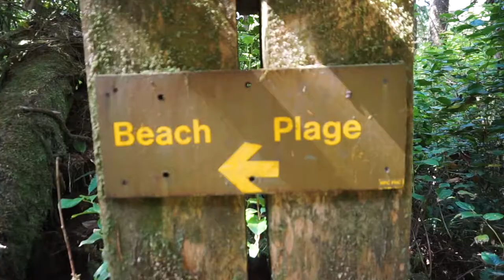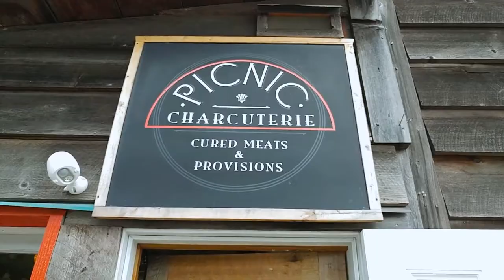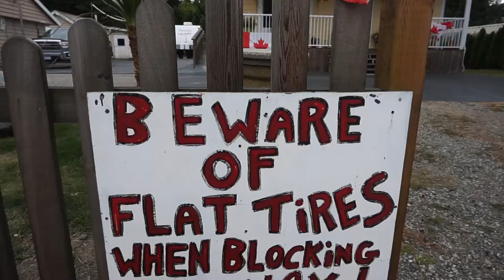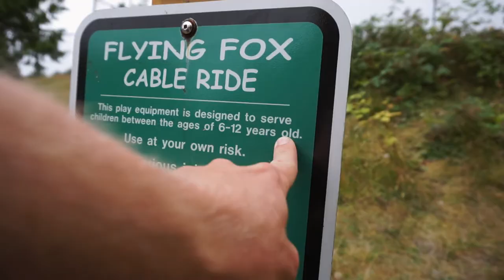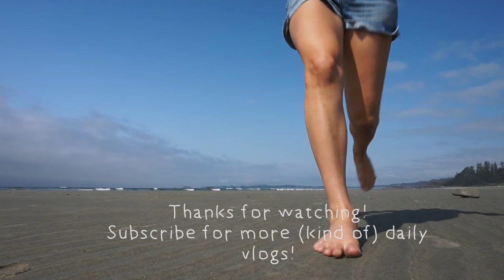Exploring Tofino!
After a day of exploring Tofino, we have fallen in love, and we haven't even gone surfing yet!